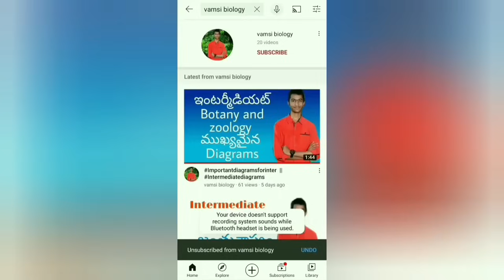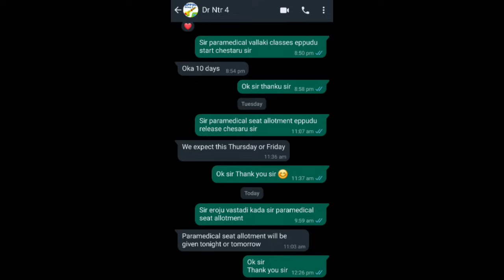DR YSR UNIVERSITY 2023 Bpt Bsc mlt paramedical Seat allotment update